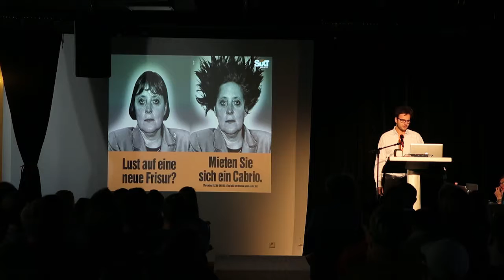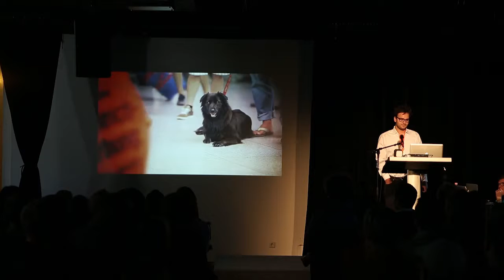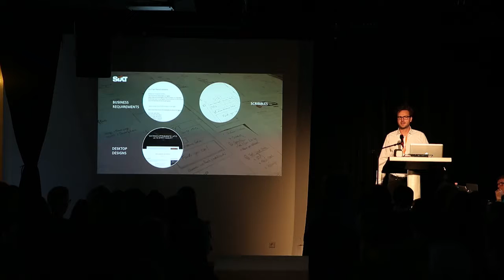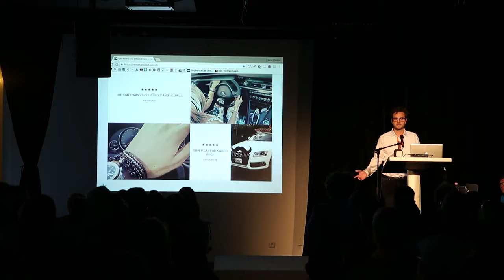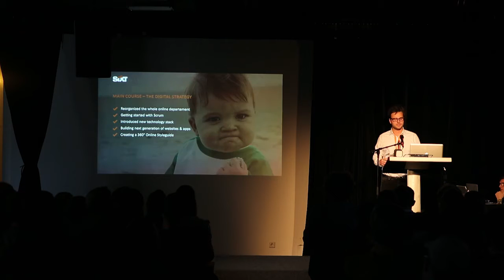A View in the Kitchen – Jean Philippe Defiebre | UX-DAY KONFERENZ 2016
Building a state-of-the art booking engine in a threatening environment – or how to disrupt the legacy-system.